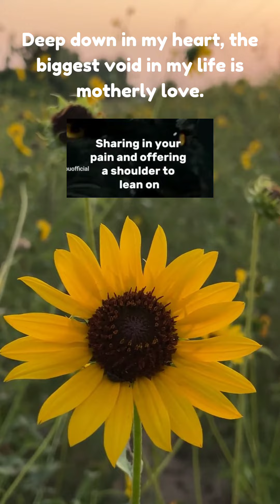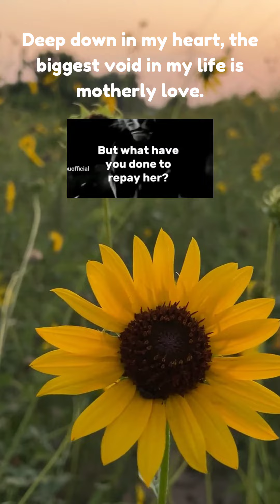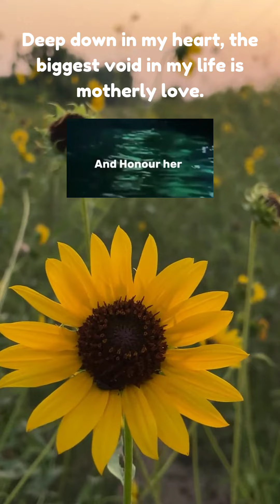In 2004 my mother passed away.